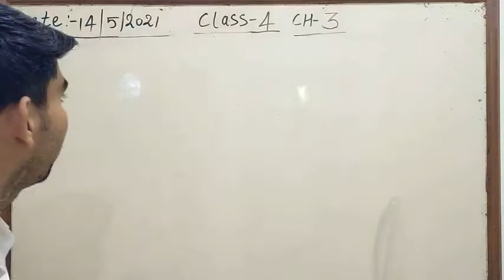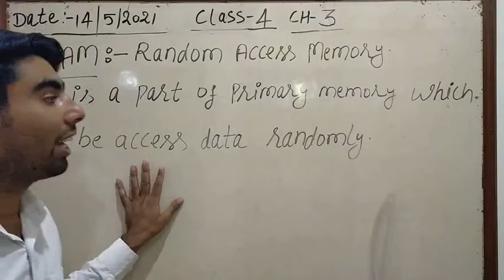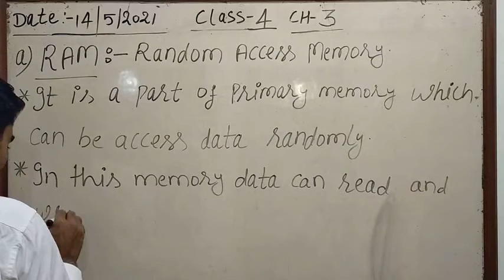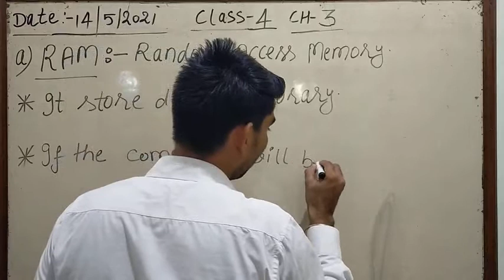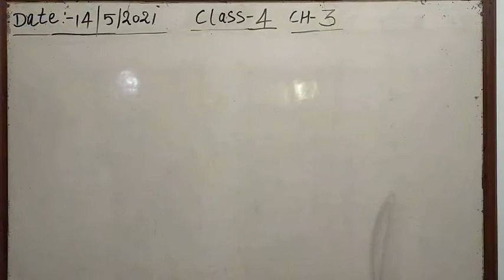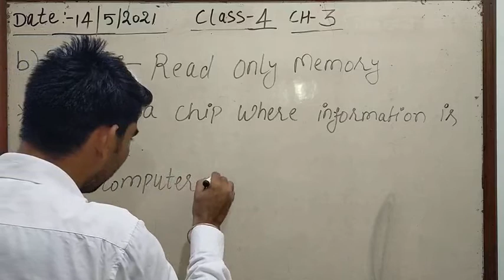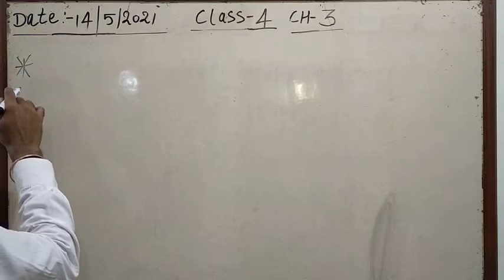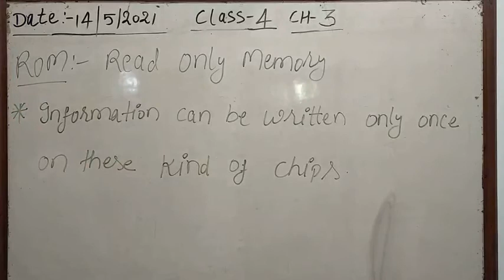class 4th 14 May 2021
Learn about RAM and ROM